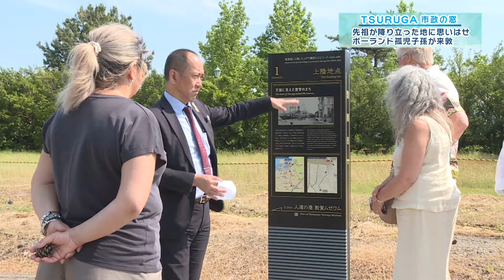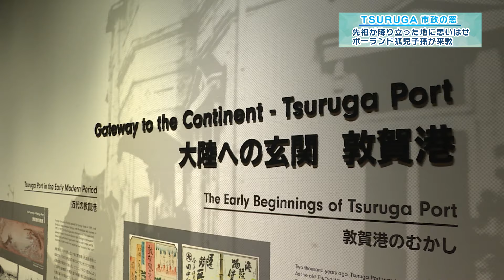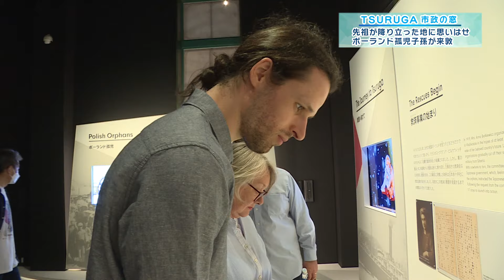【敦賀市】市政の窓「先祖が降り立った地に思いはせ ポーランド孤児子孫が来敦」(R6.6.15)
【敦賀市】行政チャンネル　市政の窓「先祖が降り立った地に思いはせ ポーランド孤児子孫が来敦」(R6.6.15)